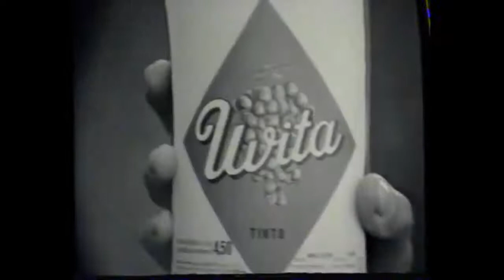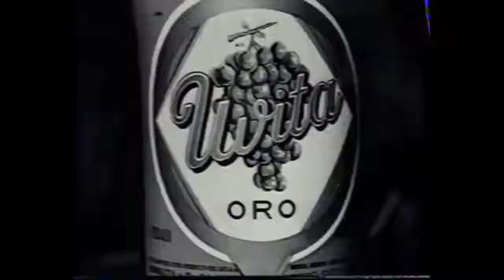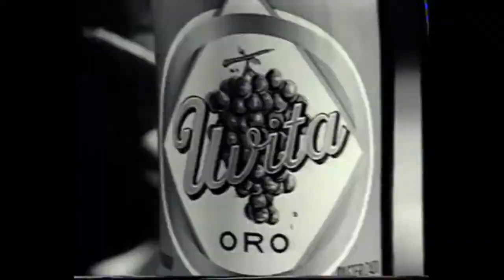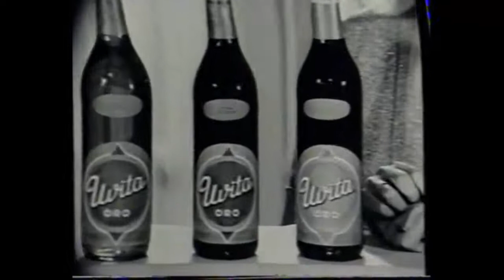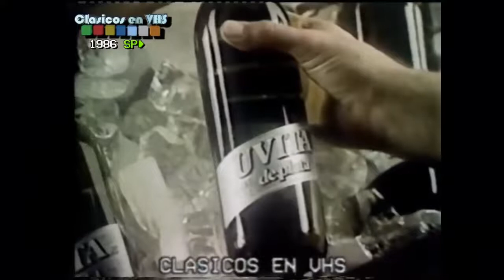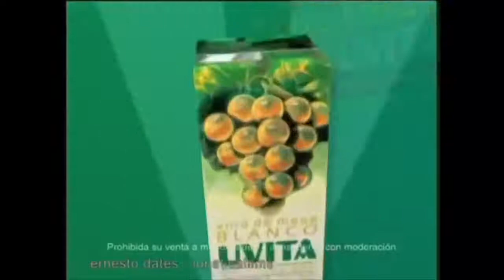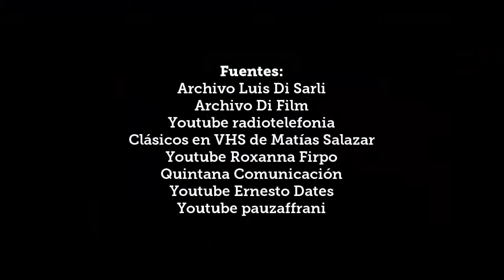VINO UVITA La historia publicitaria